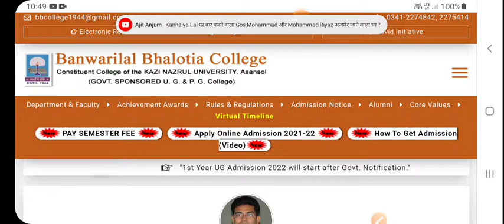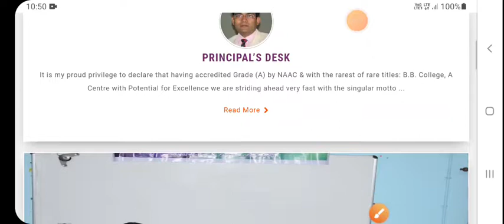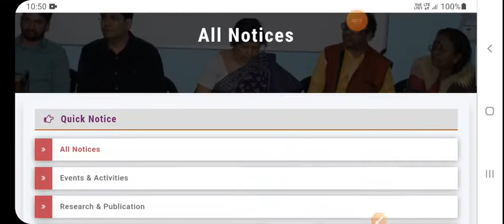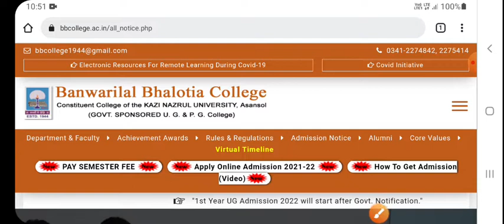bb college addmission 2022 ## BB college addmission || honours or programme || pass course